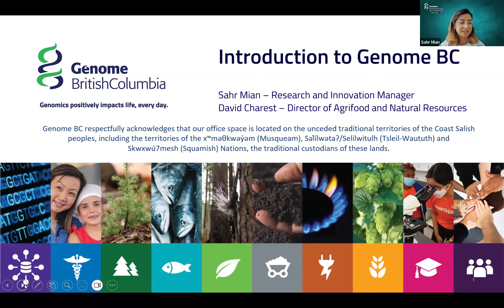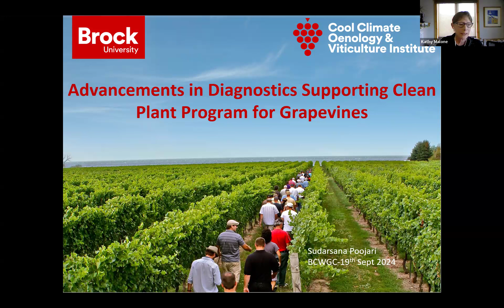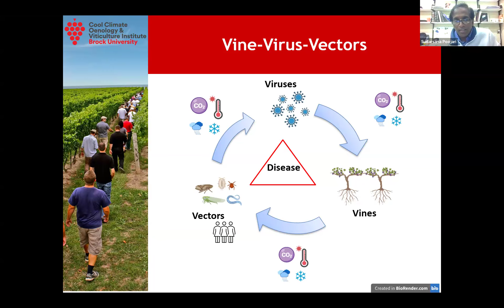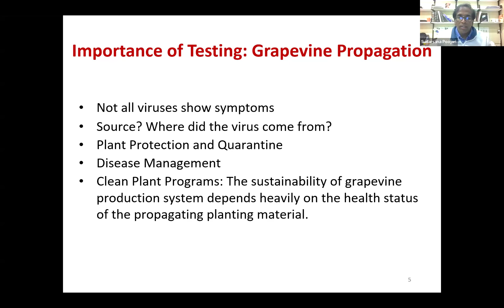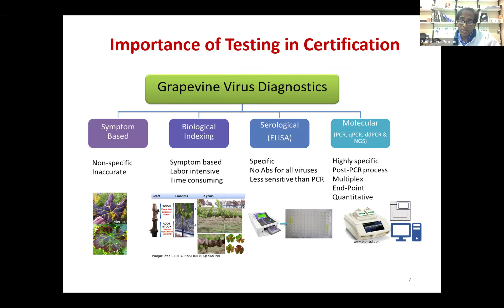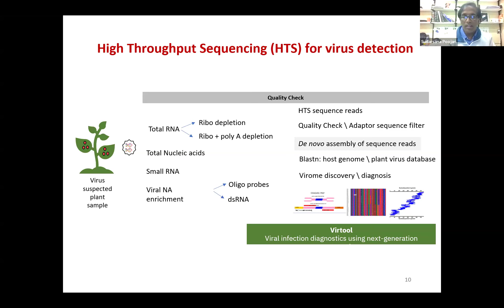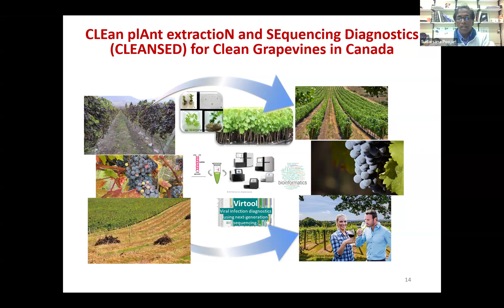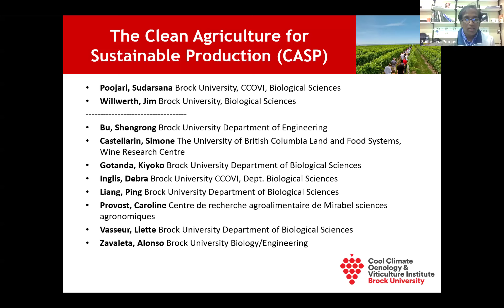BCWGC September 19, 2024 R&D Committee Meeting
September 19, 2024 - Dr. Sudarsana Poojari, Brock University - Advancements in Diagnostics Supporting Clean Plant Program for Grapevines and an Introduction to Genome BC

Grapevine virus disease management has been identified as a top priority for long-term sector sustainability. Losses of over $23 million per year are currently incurred by grape growers due to reduced yield of infected grapes and increased fruit rejection by wineries. To replace the currently infected acreage and meet ongoing renewal of vineyards the industry needs access to 6.7 million domestically produced, virus free vines/year.

By implementing a high throughput sequencing method at the CFIA, the costs of analysis is reduced, and analysis time is reduced for commercially valuable varieties imported into Canada as well as audit testing from certified foreign sources destined for commercial planting. This single genomic test will speed up the release of virus-free grapevine material from about three years to one year or less, providing rapid access to valuable new varieties. Domestically, the Canadian Grape Certification Network (CGCN) is commercializing high throughput sequencing at the Clean Plant Program at Brock University for the certification of propagation material in nurseries and grapevines obtained through CPH, and for monitoring of production vineyards.

Genome BC will highlight the goals and objectives of the CLEANSED clean plant material project. Dr. Sudarsana Poojari will provide an overview on the importance and recent advancements of different virus detection methods with emphasis on the recent advancements in infrastructure supporting the Clean Plant Program at Brock University.